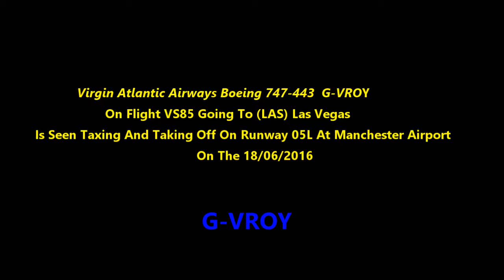Virgin Atlantic Boeing 747-443 G-VROY On VS85 Taxing + Taking Off At Manchester Ap On 18/06/2016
Virgin Atlantic Airways Boeing 747-443 G-VROY On Flight VS85 Going To (LAS) Las Vegas Taxing And Taking Off On Runway 05L At (MAN)Manchester Airport On The 18/06/2016